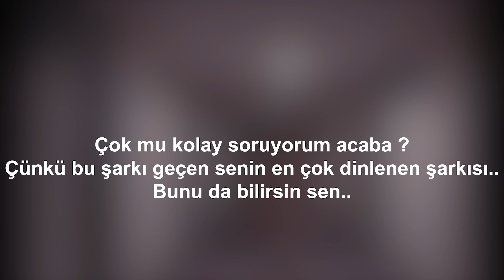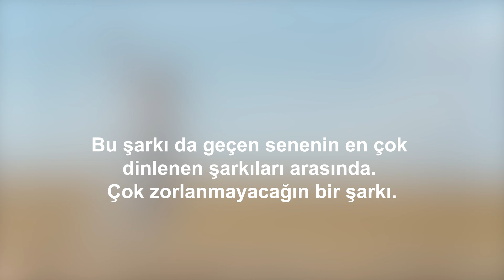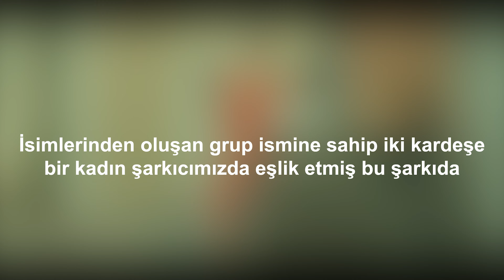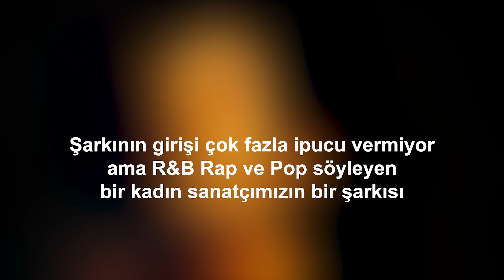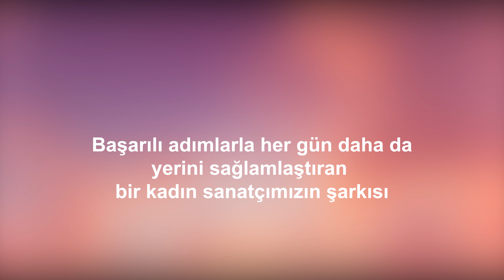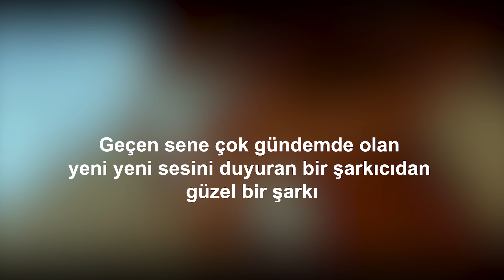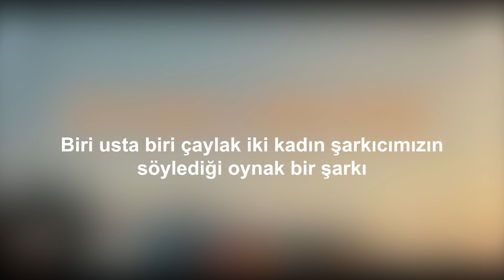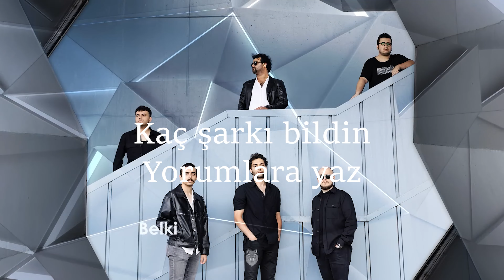Bu Hangi Şarkı ? Şarkının Adını Bil Bakalım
Heyecan verici yeni oyun programımıza hoş geldiniz, "Şarkının Adını Bilin"! Bu heyecan verici bölümde, çeşitli türlerden ve dönemlerden bir dizi akılda kalıcı melodi sunarken sizi müzik bilginizi ve sezgilerinizi test etmeye davet ediyoruz. Şarkı tanıma becerilerinizi nihai teste tabi tutmaya hazır olun ve bu popüler şarkıların adlarını kimin doğru tahmin edebileceğini görmek için arkadaşlarınıza veya aile üyelerinize karşı yarışın!

Her klipte kendinizi melodik bilmecelerle dolu bir dünyanın içinde bulacaksınız; burada asıl zorluk, şarkı adlarını yalnızca birkaç saniyelik sesten çözmekte yatıyor. Liste başı hitlerden zamansız klasiklere kadar, özenle seçilmiş çalma listemiz çok çeşitli türleri kapsar ve herkes için bir şeyler olmasını sağlar.

Müzik çalarken videoyu duraklatın ve her şarkıyla ilgili sözleri, melodileri veya akılda kalıcı kancaları hatırlamaya çalışın. Müzik endüstrisine damgasını vuran ve hayatımızın müziklerini şekillendiren bu ikonik parçaları tanımak için kendinize sorun.

Kalbimizi fetheden ve hayatımızın marşı haline gelen şarkıları anımsayarak bir nostalji yolculuğuna çıkarken bu heyecan verici müzikal macerada bize katılın. Ayarlayın, birlikte çalın ve en sevdiğiniz melodileri ne kadar iyi bildiğinizi keşfedelim!